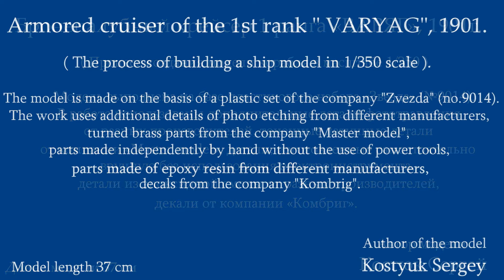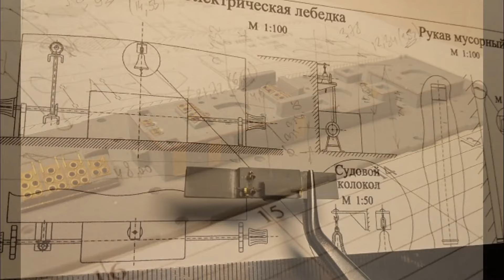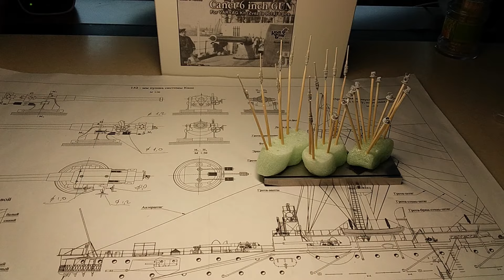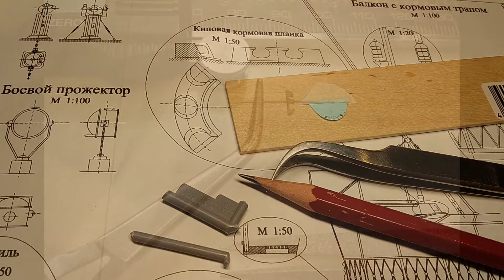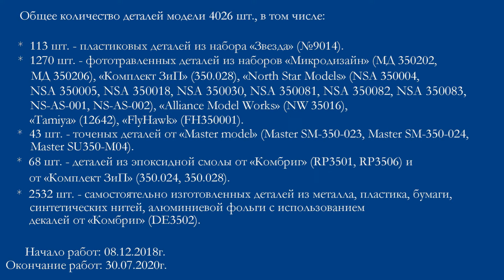ЗВЕЗДА. Крейсер ВАРЯГ. Сборка модели. / ZVEZDA. The cruiser VARYAG. Building the model.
Фильм о постройке модели Бронепалубного крейсера 1 ранга "Варяг" от компании "Звезда" (№9014) в масштабе 1/350.

A film about the construction of a model of an Armored cruiser of the 1st rank "Varyag" from the company" Zvezda " (№ 9014) on a scale of 1/350.